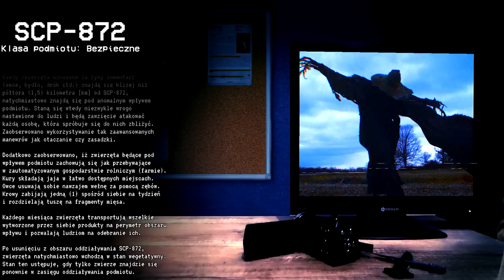OBDARTY FARMER - SCP-872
Niezwykły strach na wróble, który swoim anomalnym wpływem dotyka pobliskie zwierzęta gospodarskie.
Stają się one niezwykle agresywne w stosunku do ludzi, a także sprawnie wyręczają farmera z jego obowiązków...

Autor: Tanhony

Tłumacz: wanna-amigo